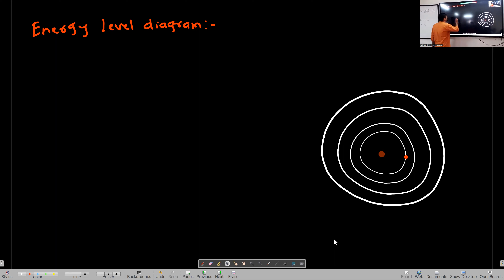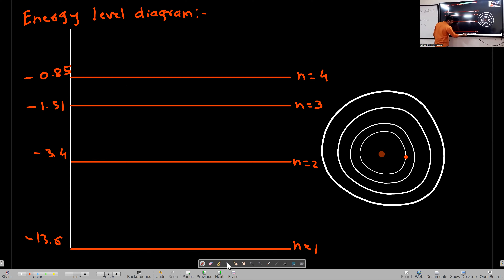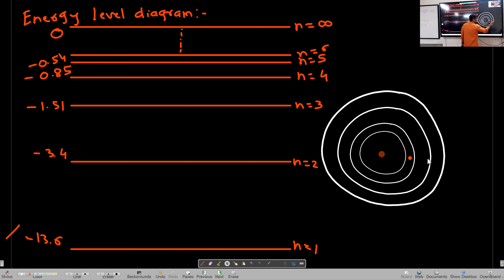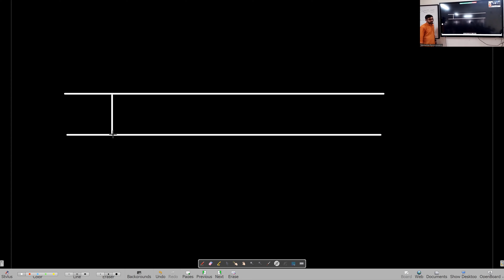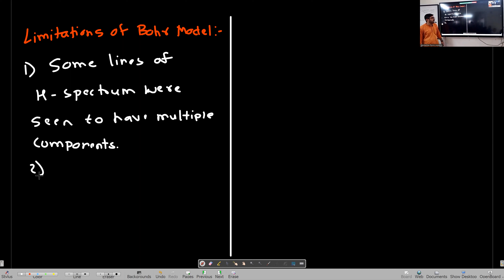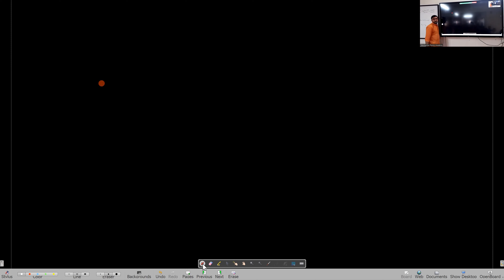Structure of Atoms and Nuclei Lecture 4